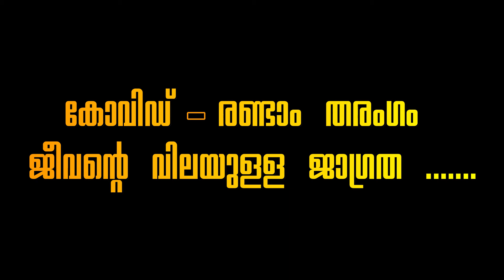Mallu Family | കോവിഡെ വിട പ്രവാസിയെ വാടാ | AL PRAVASI | SAUDI | Leo's Family Vlogs